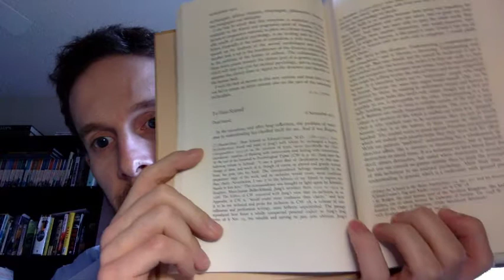Carl Jung letter, 6 November 1915 - Understanding is a Devourer, for argument's sake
A particularly notable letter written by Carl Jung, from a long correspondence with a student and colleague of his. This discusses a topic of all-consuming greed for knowledge/understanding, which is also echoed in Tao Te Ching steps 12, 16, 19.

This is notable for two reasons:

First, it is about the only acknowledgement that has been published to the existence of the correspondence, because the writings back and forth are not published.

Second, they are quite technical, and confusing in nature.  From this excerpt, one can find Jung playing Devil's Advocate.  It's ironic to use the phrase "Devil's Advocate" literally here when considering the quote Jung writes within the letter attributed to Birgitta of Sweden.

Best wishes.